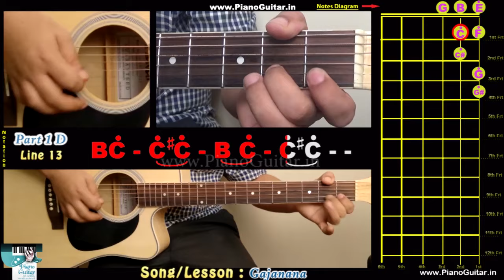Gajanana - Bajirao Mastani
We're here to teach you all about Music when you're running in short of time. Piano Guitar has more than 2000+ videos and are recorded by professionals only. We teach you the most trendiest and technical things. We walk hand-in-hand by our Bollywood hits too.

Excited to know what you'll learn? Here's a brief to it my Friends!